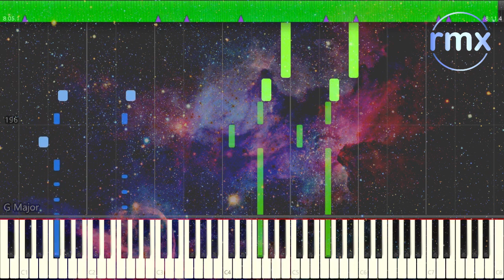Star Trek III - "Stealing the Enterprise" (Piano Solo) Arrangement FREE Sheet Music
A piano solo arrangement of "Stealing the Enterprise" from the Star Trek III: The Search for Spock soundtrack.

You can find the FREE sheet music for this arrangement

You can find the FREE sheet music for other arrangements on my

Please also considering making a donation so I can continue making and sharing sheet music